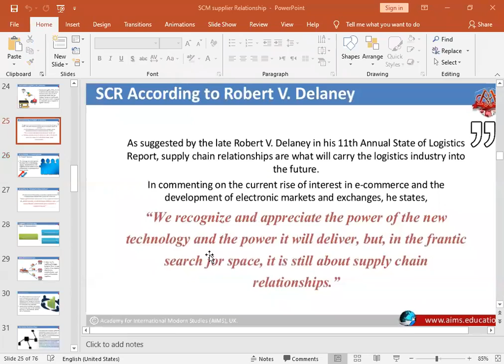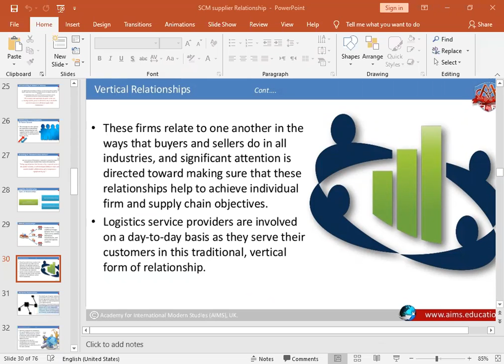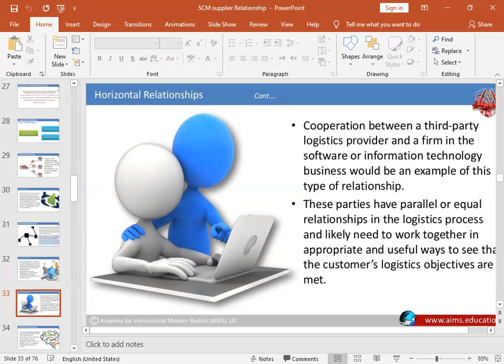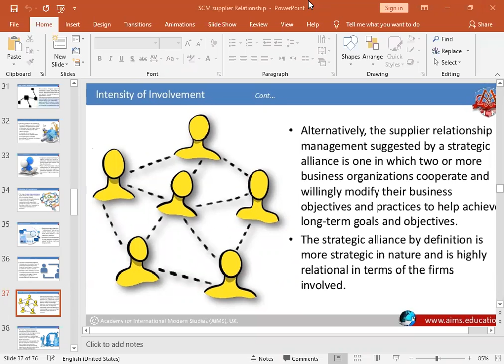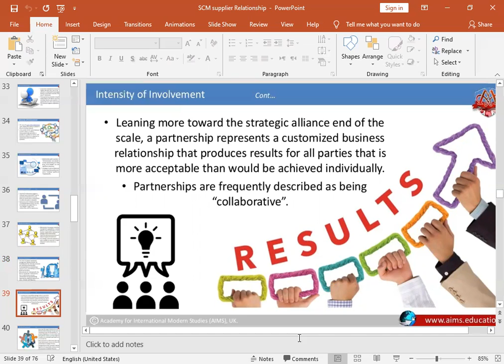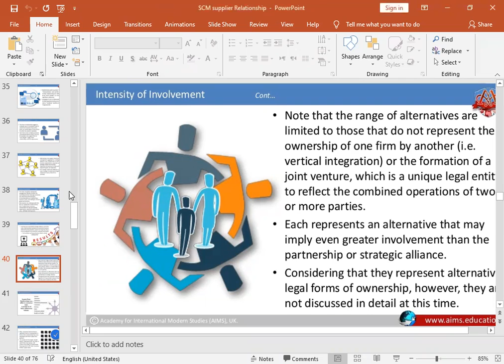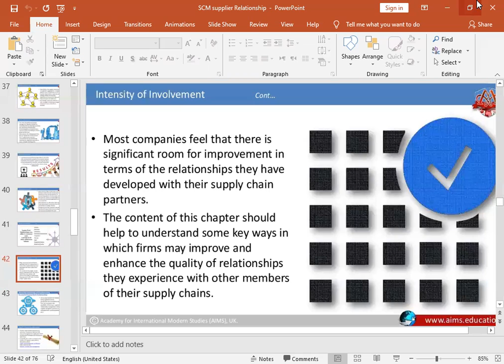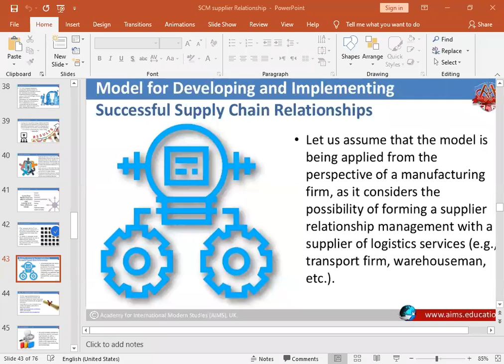BBA 4TH YEAR SEMESTER 2 SUBJECT SUPPLY CHAIN MANAGEMENT 12 12 2020 SUPPLIER RELATIONSHIP MANAG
BBA :: 4TH YEAR :: SEMESTER 2 :: SUBJECT : SUPPLY CHAIN MANAGEMENT :: 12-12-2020 :: SUPPLIER RELATIONSHIP MANAGEMENT (CONTINUE) BY SIR SHAHAN